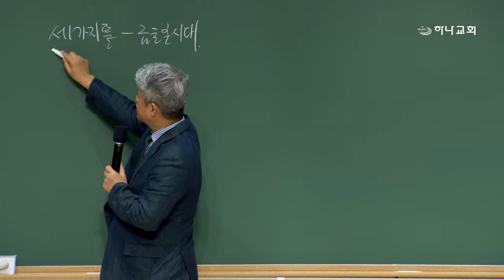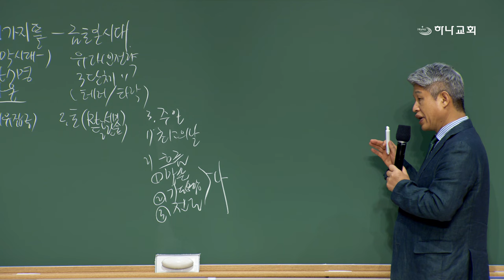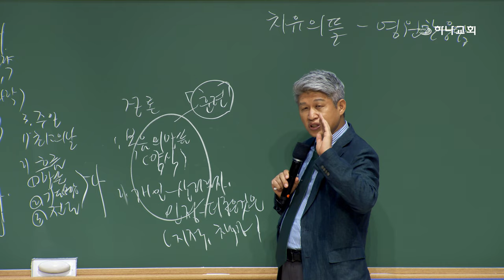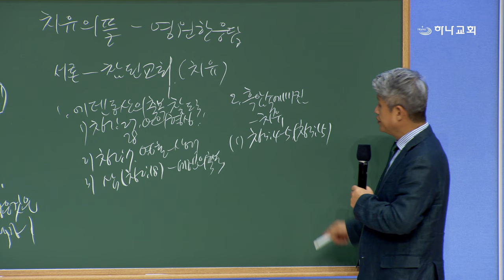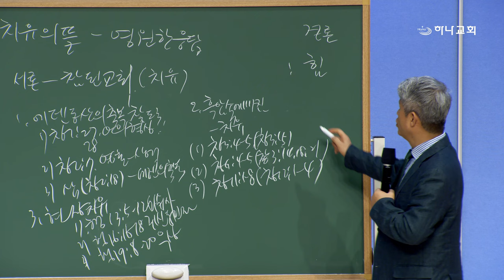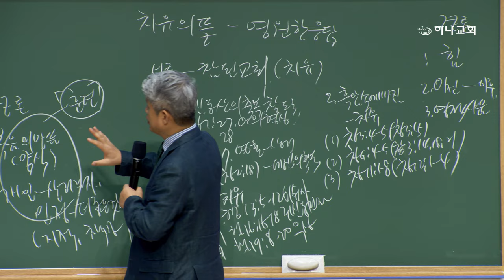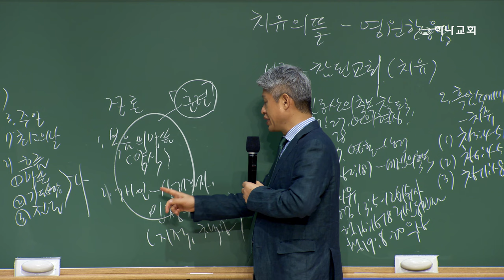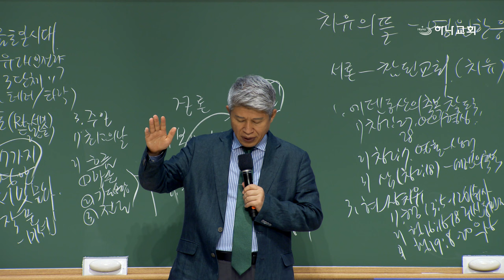20240902 대구하나교회 권찰회(치유의 뜰과 영원한 응답,행13:4-15,16:16-18,19:8-20)